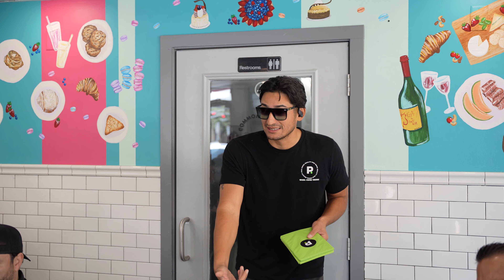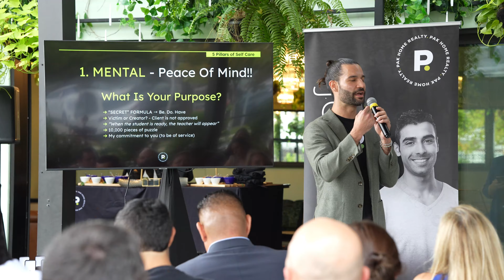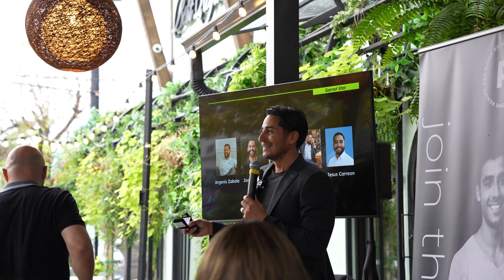Pak Meet Up Houston! Final Part!